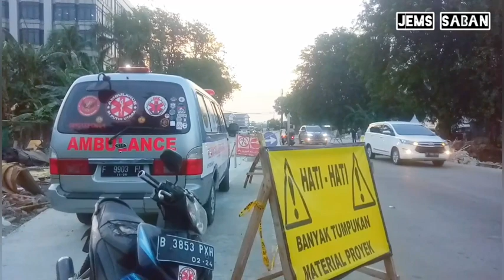SEGERA RAMPUNG SEBELUM PIALA DUNIA U-17-SISI SELATAN JIS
u-17